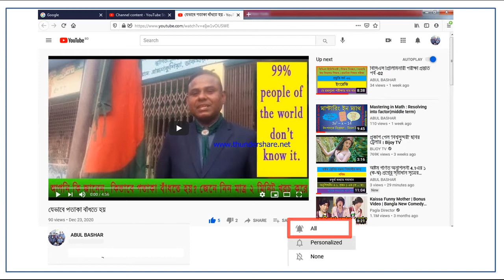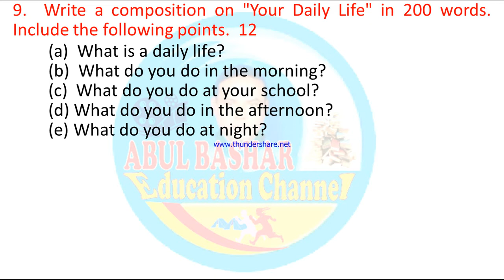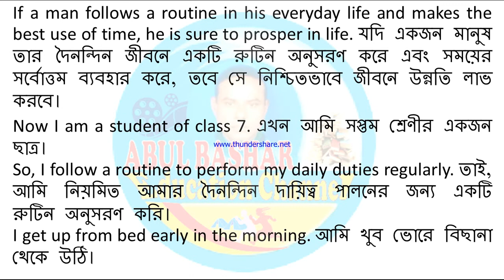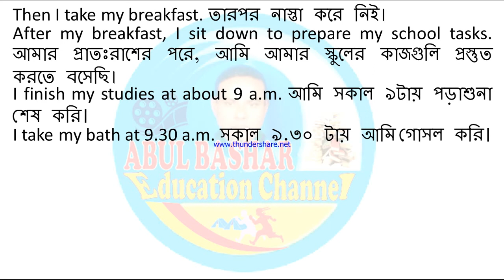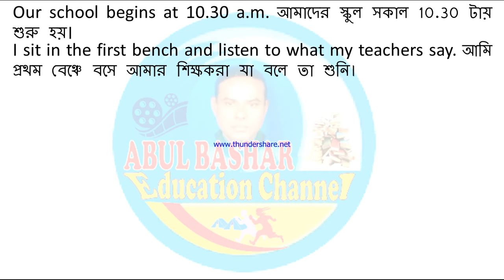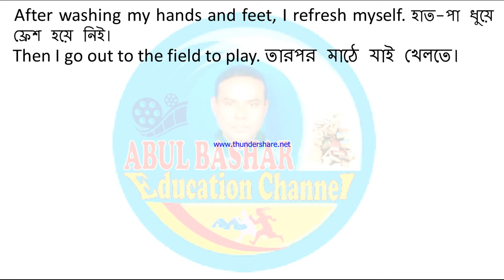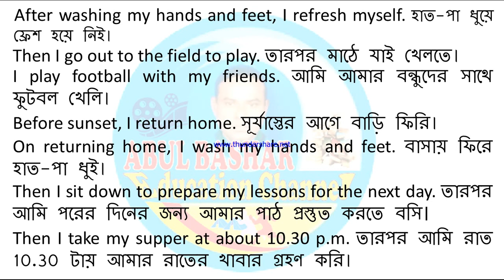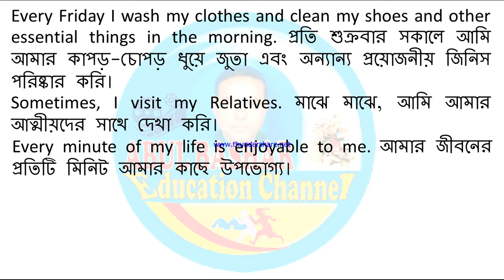Class 7 English 2nd paper model Question part 9 My Daily Life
Class 7 English For Today Unit 5 Great women to remember Lesson 5 Two women Part 3 C
Class 7 English For Today Unit 5 Great women to remember Lesson 5 Two women Part 2 B
Class 7 English For Today Unit 5 Great women to remember Lesson 5 Two women Part 1 A
33.  Class 7 English For Today Unit 5 Lesson 2 Great women to remember Begum Rokeya 1 part 3
32.  Class 7 English For Today Unit 5 Lesson 2 Great women to remember Begum Rokeya 1 part 2
31.  Class 7 English For Today Unit 5 Lesson 2 Great women to remember Begum Rokeya 1 part 1